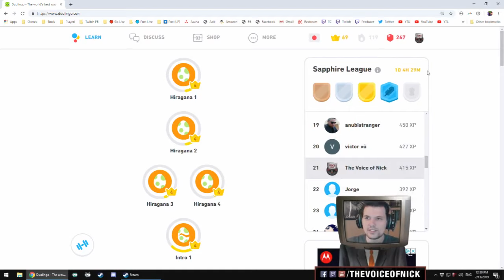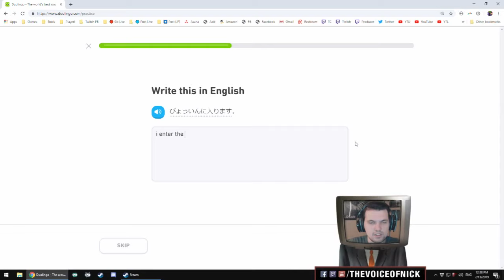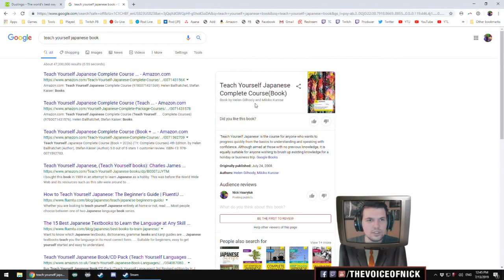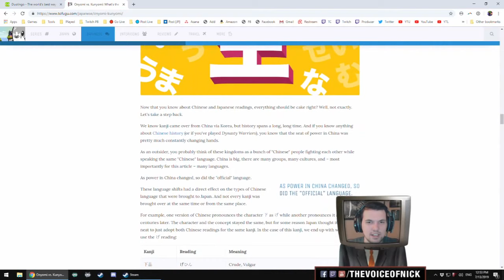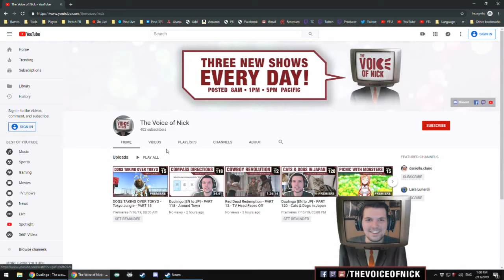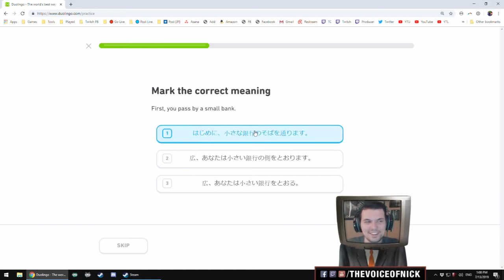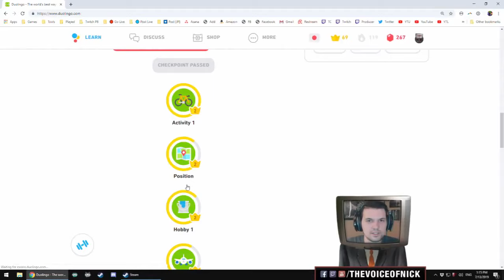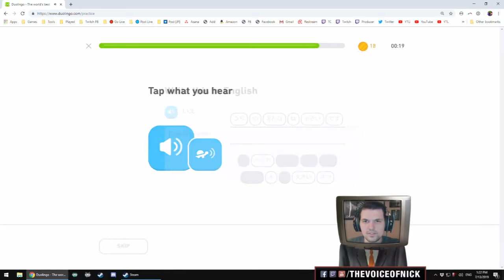JAPANESE LEARNING TOOLS - Duolingo [EN to JP] - PART 121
We go over different language learning apps, and learn more about how to get around Japan.